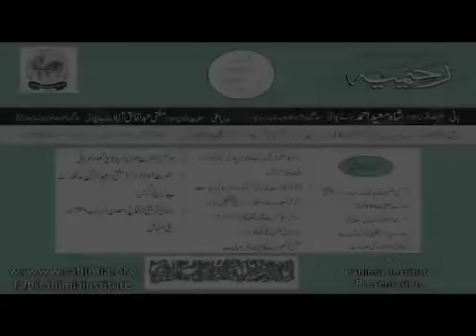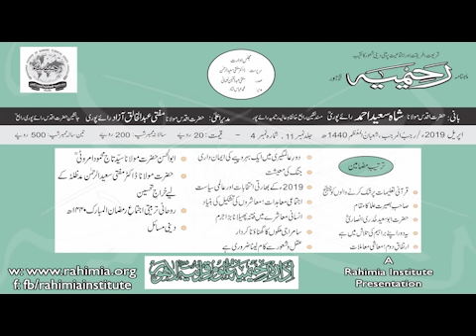ماہنامہ رحیمیہ آڈیو-اپریل 2019ء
پیش کردہ ادارہ رحیمیہ علوم قرانیہ ، لاہور ۔ پاکستان
Presented by Rahimia Institute of Quranic Sciences, Lahore Pakistan